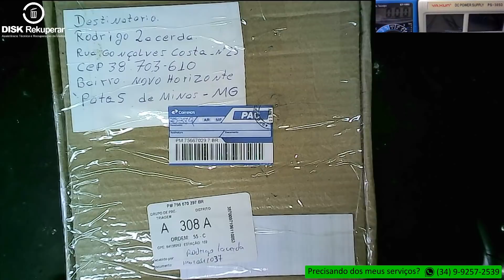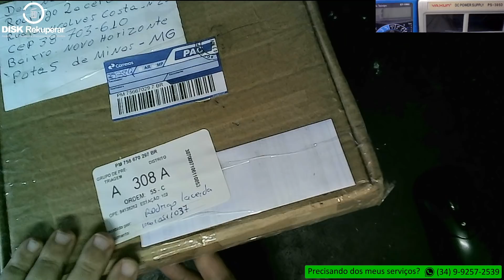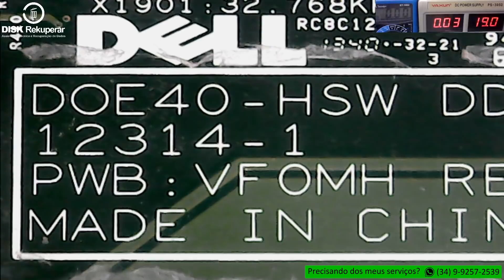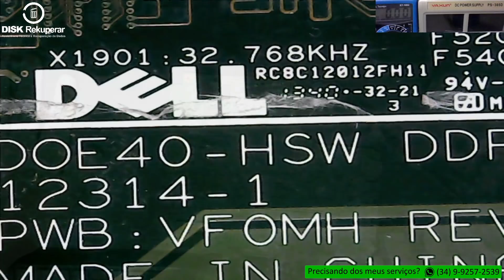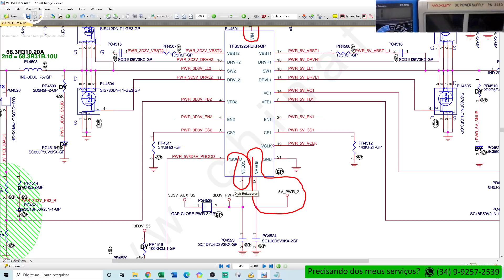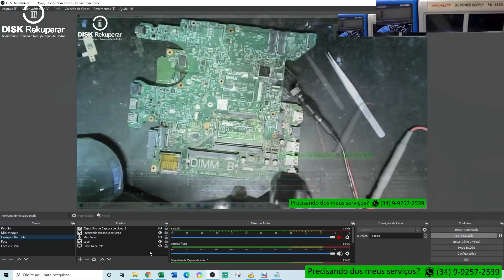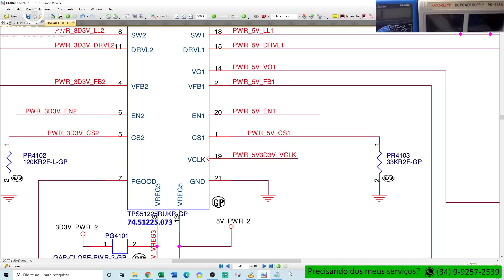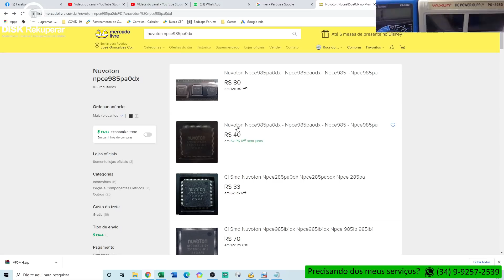Placa Dell VF0MH não liga. Vamos analisar e descobrir a causa. No final fui surpreendido.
Vamos analisar essa placa dell VF0MH que não liga. Descobri o motivo de não ligar, fiz a troca do componente porém em seguida ela me surpreendeu novamente.

Precisando dos meus serviços?